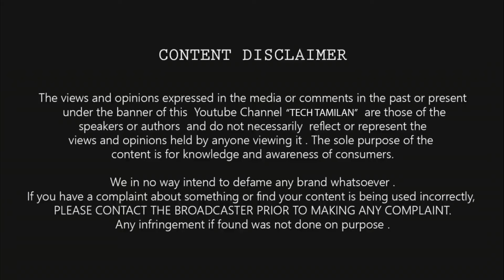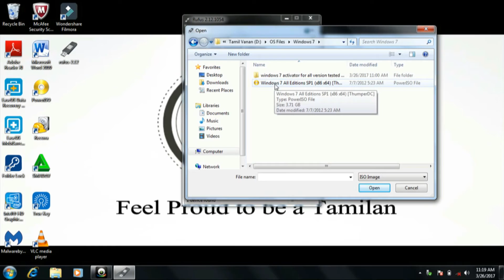How to make a Pendrive as a bootable drive in Tamil | Tech Tamilan - Rj Yuvaraj